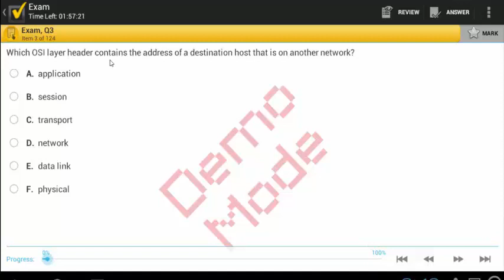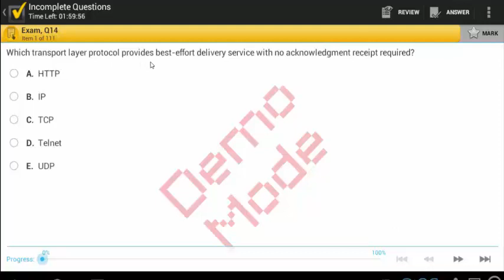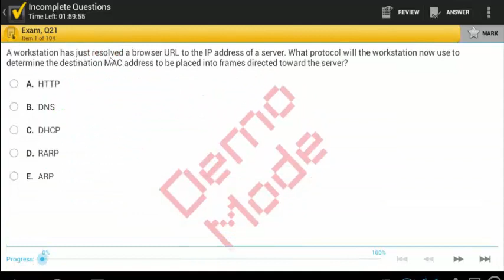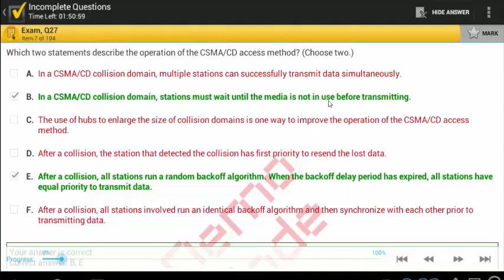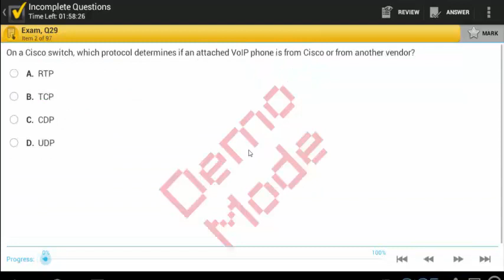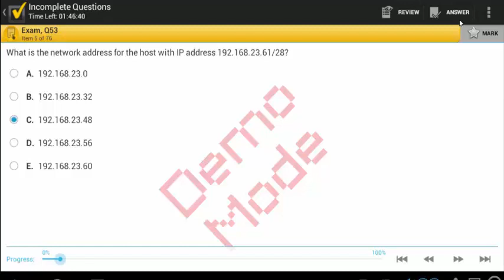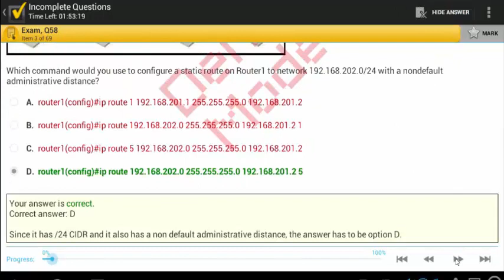100-101 Exam Dump part-01